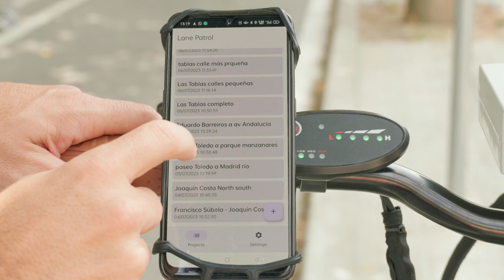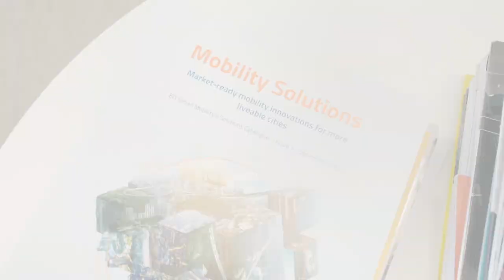FACTUAL CONSULTING CAT